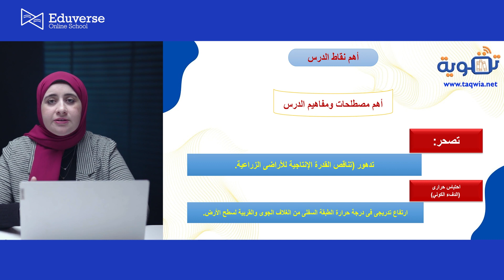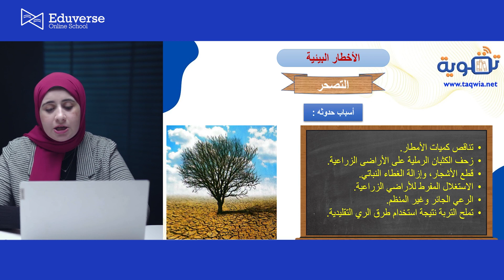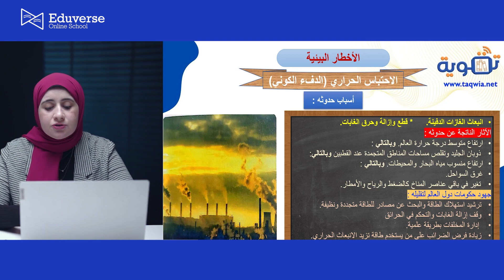الصف الأول الإعدادي | الأخطار البيئية | مادة الدراسات الاجتماعية - الترم الثاني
شرح درس الأخطار البيئية مادة الدراسات الاجتماعية الصف الأول الإعدادي الترم الثاني